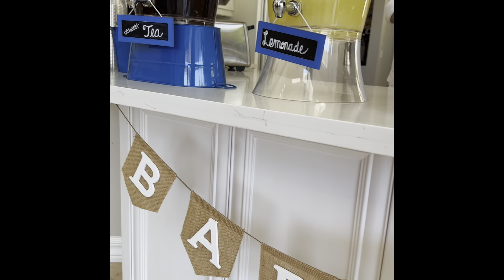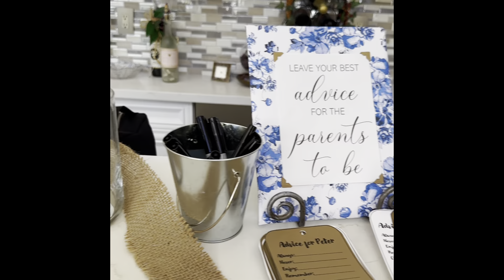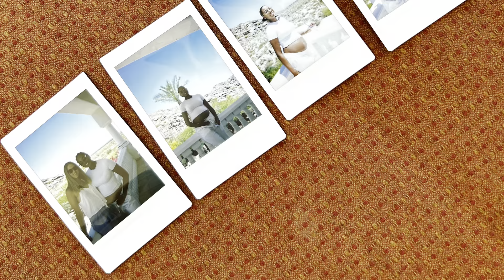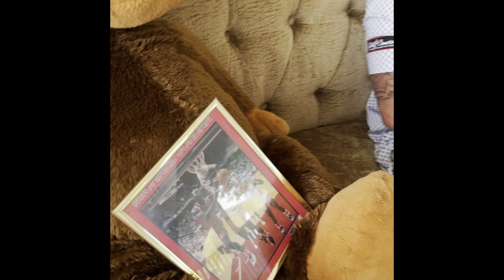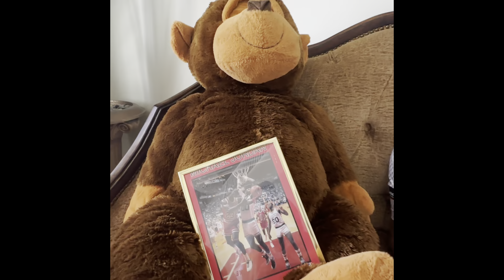QUINCY JORDAN MEYERHOFF // Baby Shower